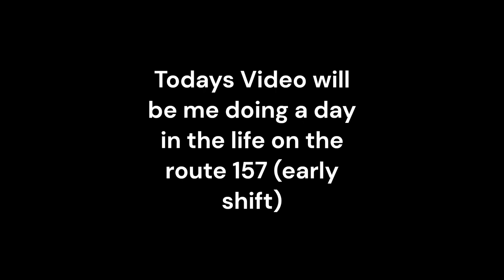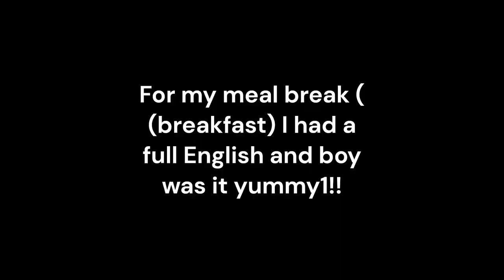A day In the life on the 157 (early shift gal)